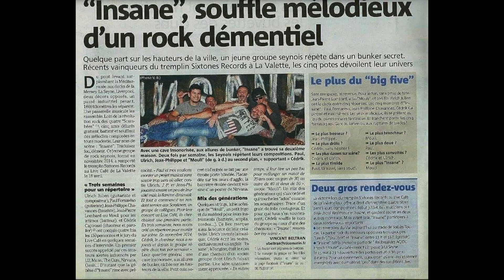INSANE sister moon